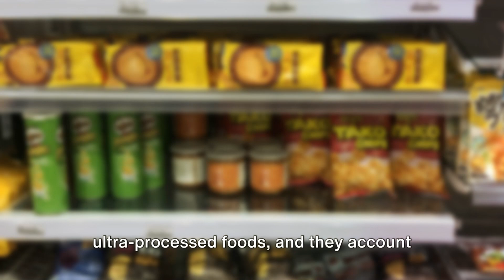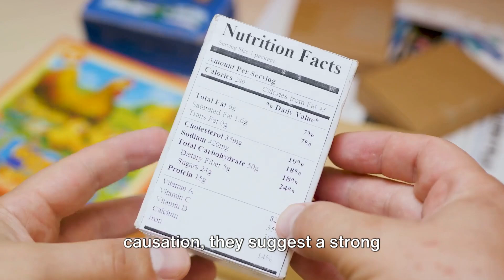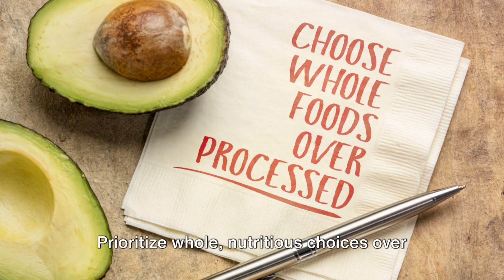Processed Food Pandemic: A Health Crisis in the USA